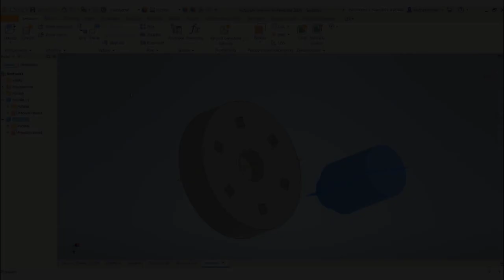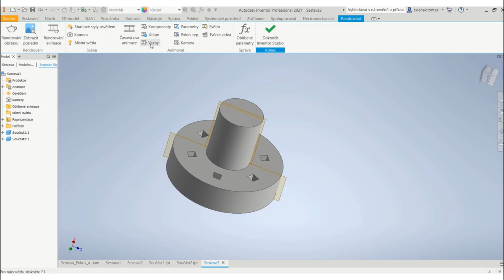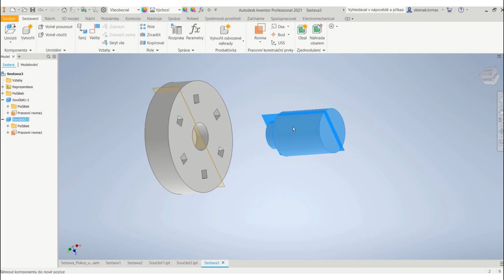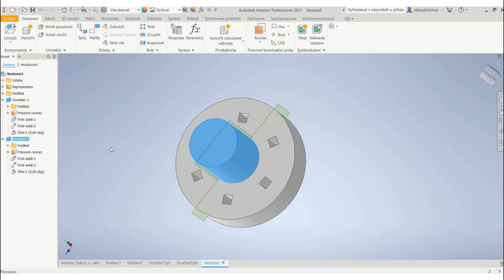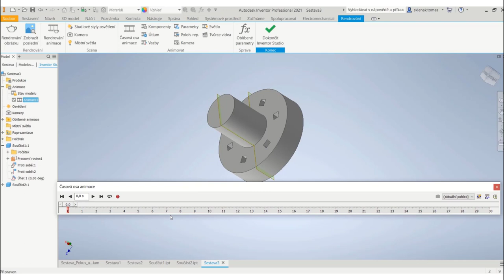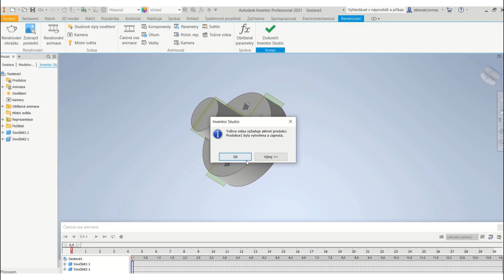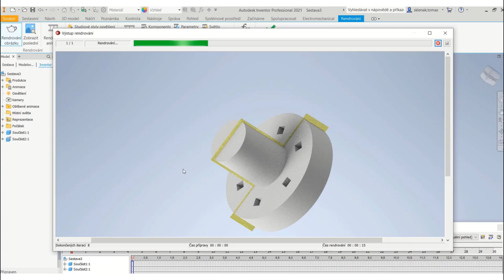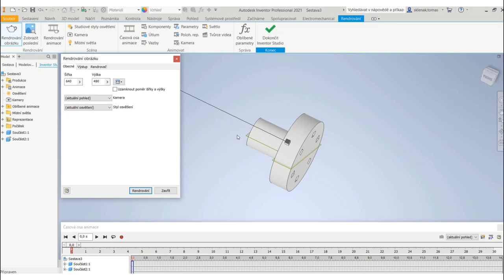Inventor - animace sestavy 1/2